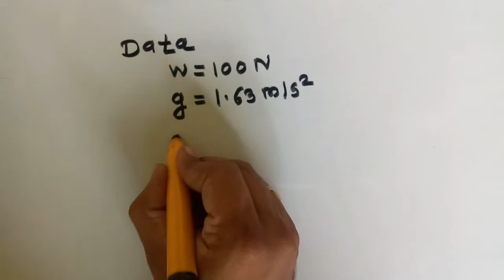gravitation problem 1